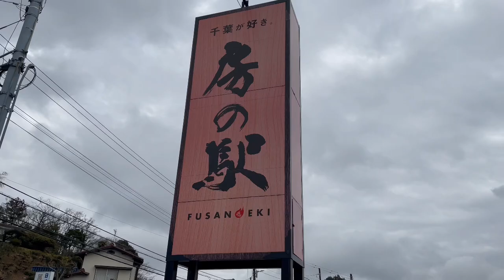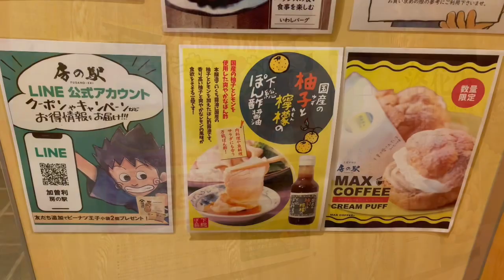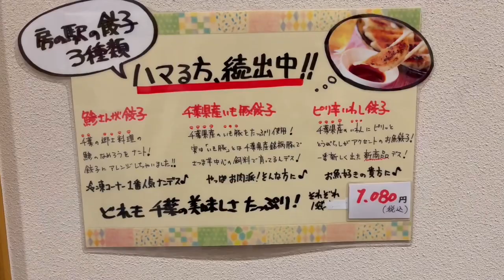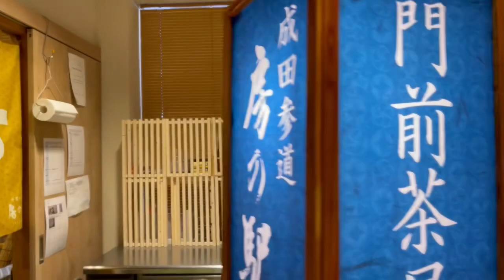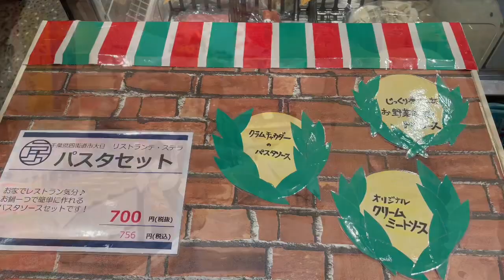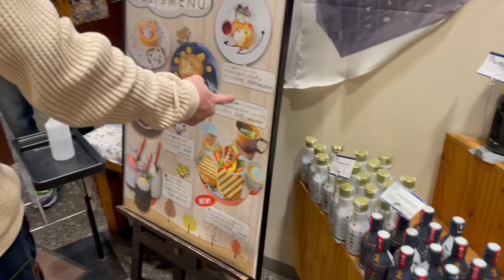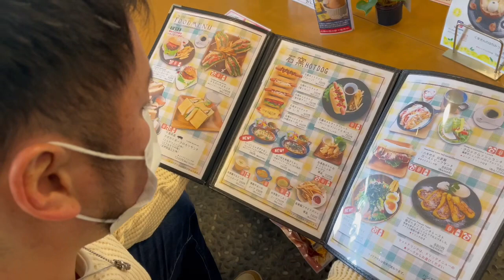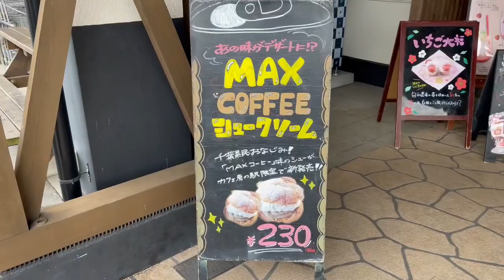房の駅が映えスポットでした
千葉県が誇るマックスコーヒーゴリ押しのお店、見たこともない、食べた事もないアイスやシュークリーム、プリンまでありました。バイク時代唯一飲めるコーヒーで寒い中自販機の前で集まって飲んだのを思い出す青春な味wwwいまだにお子ちゃまなワタクシはコーヒーはマックスコーヒーしか飲めませんがアイスもプリンもシュークリームも食べてみたかったのでまたリベンジに来たいと思いました。めちゃくちゃ甘いコーヒーです。是非御賞味ください。